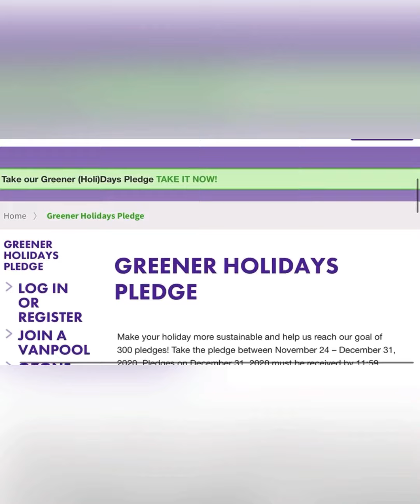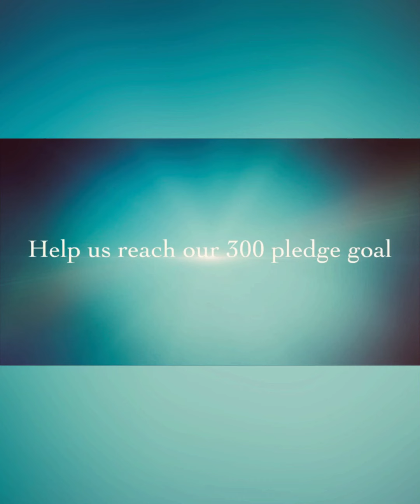Greener HoliDays Mini Movie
Take a peek at our Greener (Holi)Days pledge mini "movie" that we hope brightens your day a little! Make your holiday more sustainable and take our pledge It's the gift that keeps on giving!